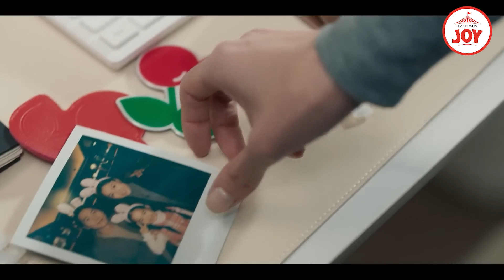[하이라이트 12화-1] 친구 남편 이상우를 향한 서지혜의 깊어가는 집착! 결국 홍수현의 집에서... 빨간풍선 TV조선조이 (TV CHOSUN 230129 방송)